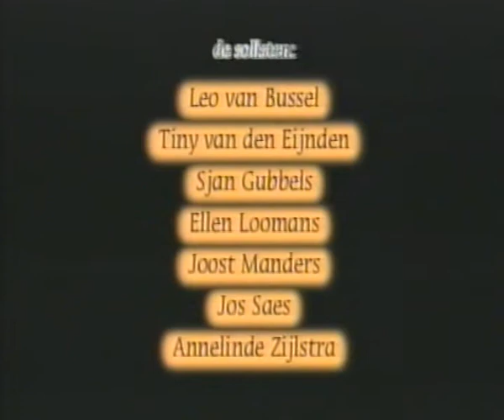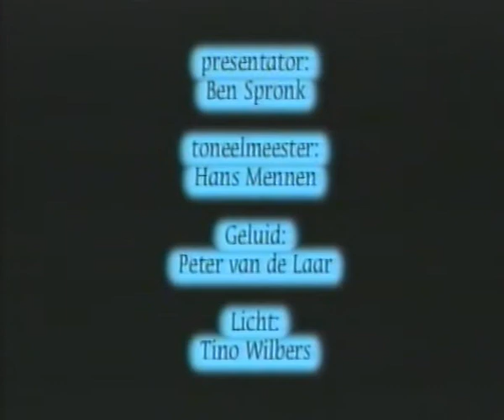1998 10 10 Proms 1998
0:01:47 - Rough Things
0:05:26 - Liberation Ballet - A Brand New Day
0:10:46 - Overture 'Leichte Cavalerie'
0:18:34 - Mac Arthur Park
0:23:54 - Something happened on the way to heaven
0:29:01 - School
0:34:38 - Solveig's song
0:39:34 0 Don't cry for me Argentina
0:45:44 - Slavenkoor ui 'Nabucco'
0:49:52 - Oh, when the saints
0:54:35 - Disco inferno
PAUZE
0:58:19 - Also sprach Zarathustra
0:59:36 - Batacuda
1:02:23 - Walk on with Lee
1:10:35 - Le printemps
1:13:19 - Con te partiro
1:17:48 - Peter Gunn
1:20:36 - Medley 'The Blues Brothers'
1:32:31 - Colonel Bogey
1:36:15 - De clown
1:40:28 - De vlieger
1:44:38 - Kom van dat dak af
1:48:45 - Pomp and circumstance
1:55:50 - I've got the music in me
2:01:06 - With a little help from my friends
2:09:49 - Toegift